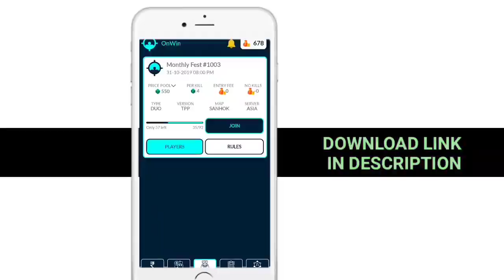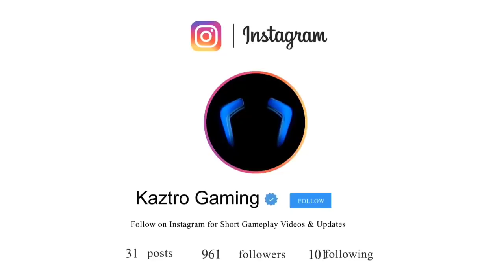Solo vs Squad കളിച്ചു തോറ്റവരാണോ നിങ്ങൾ Every Malayali Pubg Players will Watch This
Follow KaztroGaming Official Instagram page